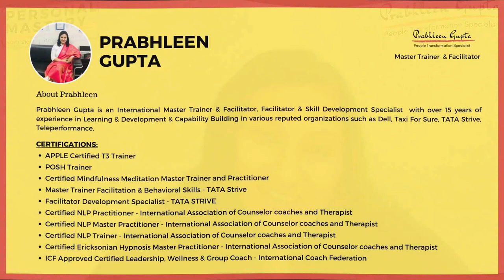Secret to Create Positivity in Life!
This video describes the Magic behind each and every individual's thought pattern. This is an eye opener and helps people to understand the mindset that everyone is unique and with the understanding of this mindset people are able to handle the differences with ease & composure.